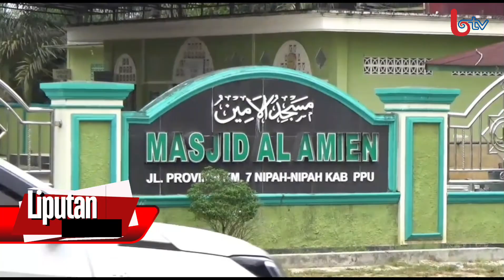PPU SIAPKAN RP.3 MILIYAR UNTUK RUMAH IBADAH